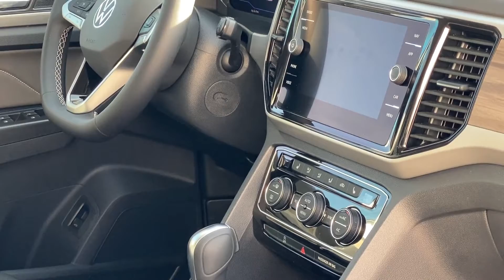2021 Volkswagen Atlas Cross Sport SE Technology Package | 3.6L V6 | 276HP | 266 Lb-Ft | 8-Auto